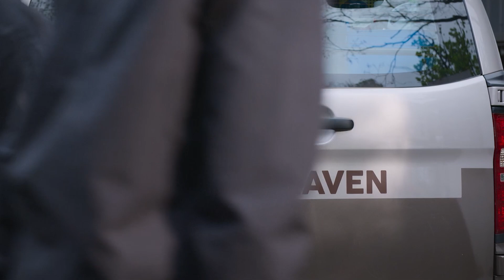ep.35 Move to Heaven การเดินทางครั้งสุดท้ายสู่สรวงสวรรค์ ( netflix )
ขอบคุณคร้าบบบ